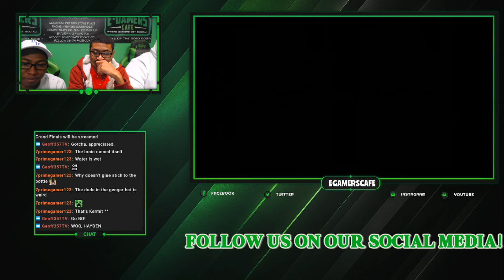EGC Smash Ultimate Weekly #6: Slurmph(Capt.Falcon, Wolf) vs Zander(Isabelle) Losers Bracket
E-Gamers Cafe
278 Parkstone Place